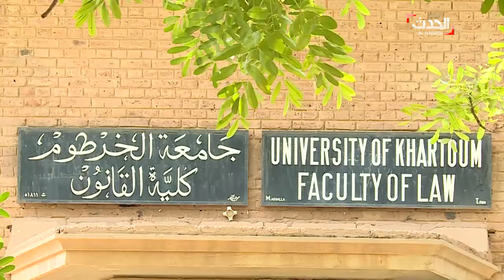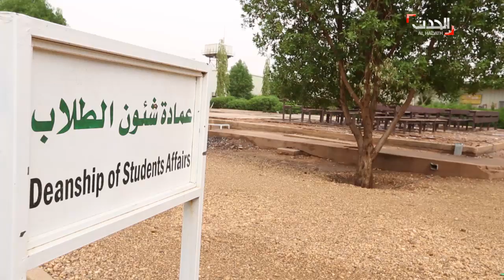السودان.. حملة تطهير لفلول نظام البشير من الجامعات